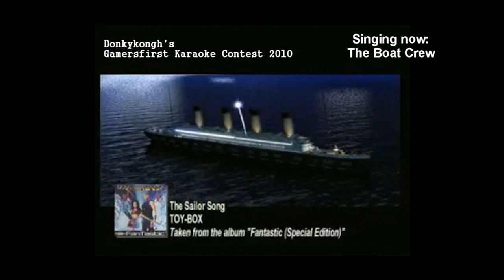Gamersfirst/WarRock Karaoke Contest 2010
Video for the Gamersfirst/WarRock Karaoke Singing Contest 2010